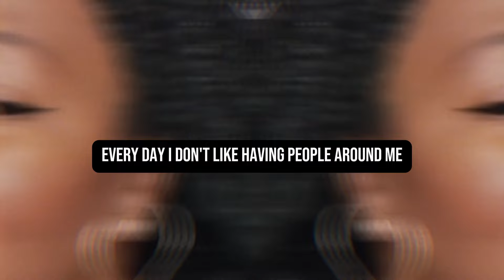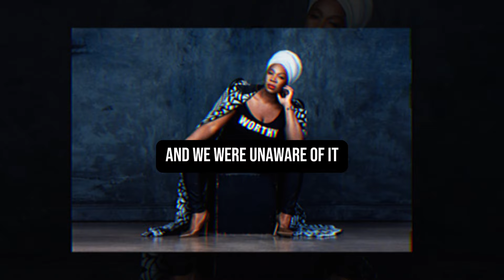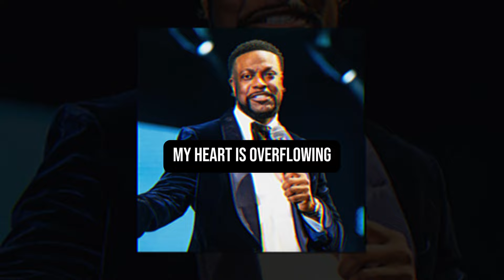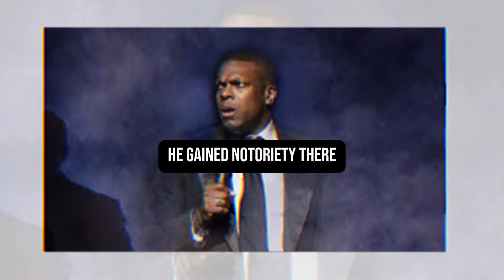CONGRATS! Finally Chris Tucker & India.Arie Share Heartwarming News After 13 Years Of Romance